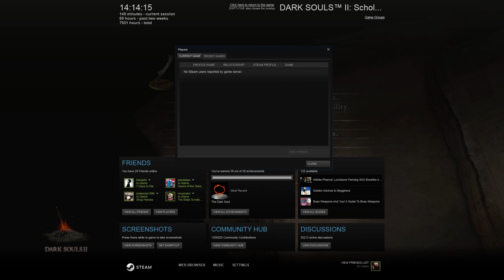vs neien2, harurun